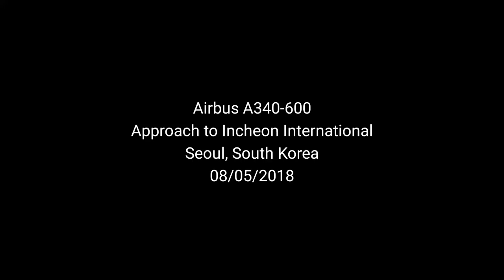Airbus A340-600 approach to Incheon International airport, South Korea (Lufthansa)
Our approach to Incheon coming from Frankfurt after 11 hours of flight.
08/05/2018